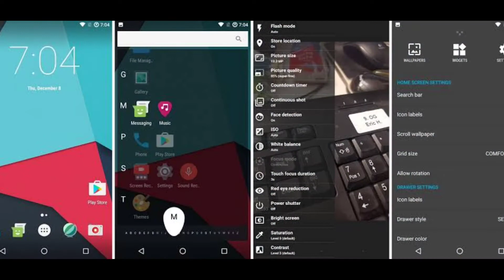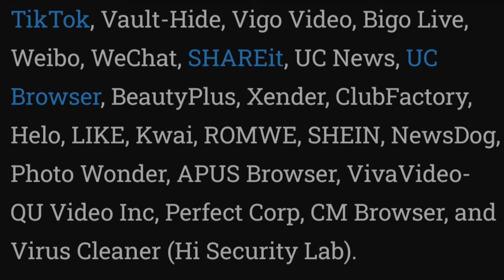Why and how we should stay away from Chinese products? Uninstall Chinese apps....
Why we should stay away from Chinese apps?
How can we make India safe from China?

Tripod for smartphone mount:
Generic tripod